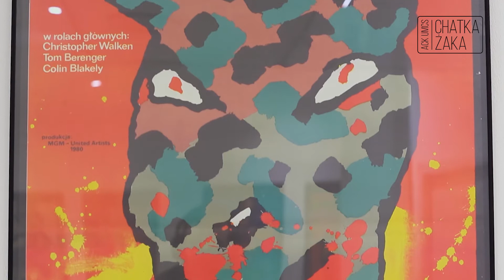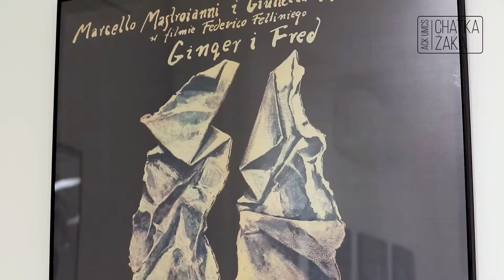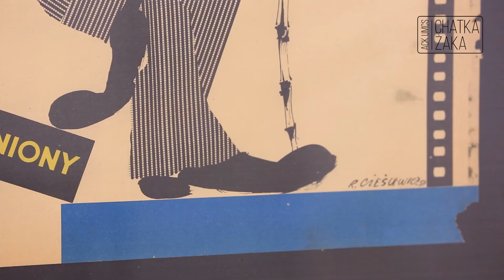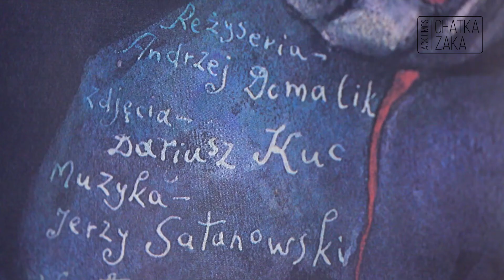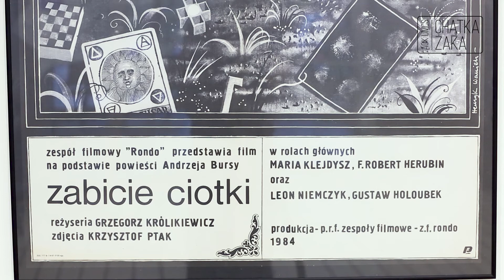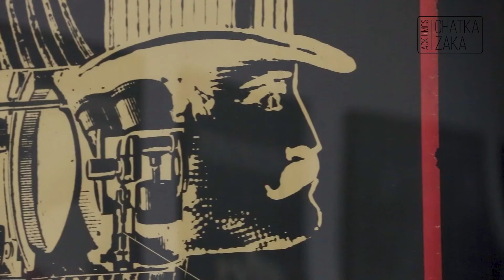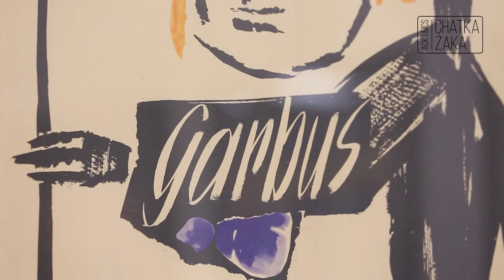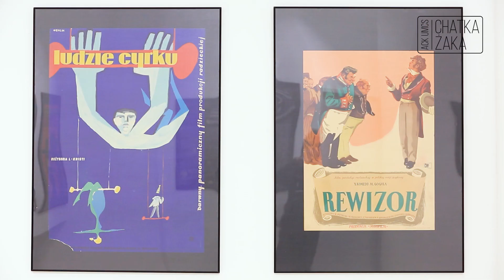Emocje zamknięte w plakacie - wystawa Polskiej Szkoły Plakatu w Chatce Żaka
Galeria plakatu filmowego ze zbiorów kolekcji autorskiej Piotra Kotowskiego to plejada najwybitniejszych, znakomitych nazwisk Polskiej Szkoły Plakatu od najwcześniejszych lat 50-tych po współczesność. Kolekcja zawiera 2000 plakatów do filmów polskich i zagranicznych.